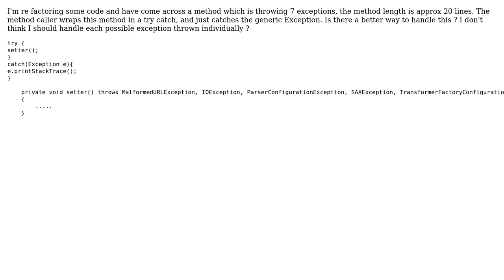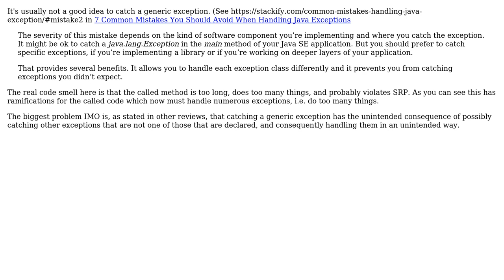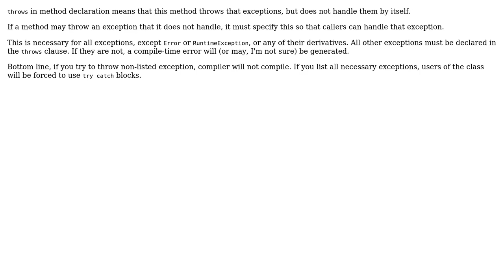Code Review: How to deal with method which throws 7 exceptions? (3 Solutions!!)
Code Review: How to deal with method which throws 7 exceptions?

With thanks & praise to God, and with thanks to the many people who have made this project possible! | Content (except music & images) licensed under CC BY-SA | Music | Images & others | With thanks to user user1527469 user SAM OnELA user Michael user Matteo user blue-sky and the Stack Exchange Network Trademarks are property of their respective owners. You are responsible for your own actions.